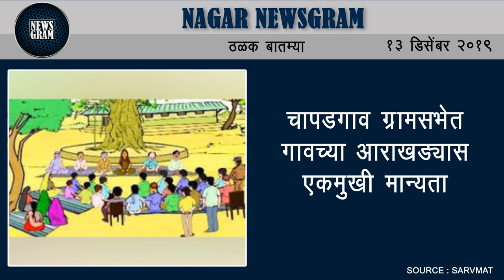राहुरीच्या ‘तनपुरे’ कारखान्याला 42 कोटी वसुलीसाठी नोटीस | Nashik Newsgram | 13 December 2019